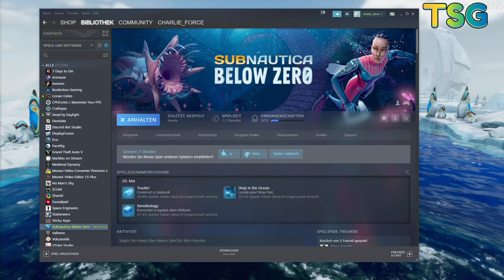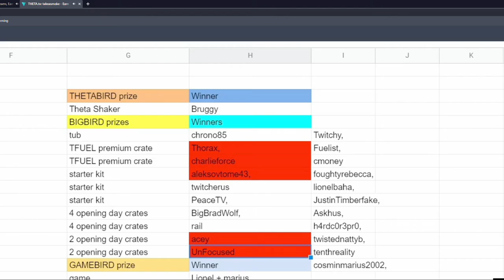2021 05 31 Subnautica Below Zero Day 2